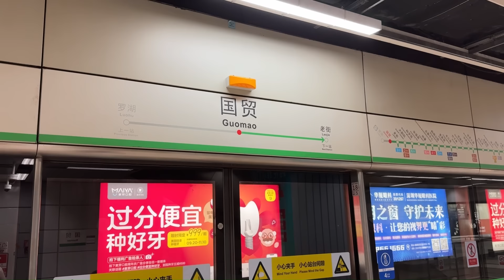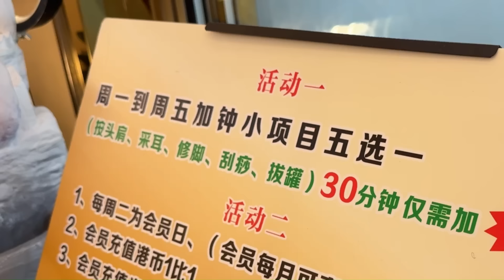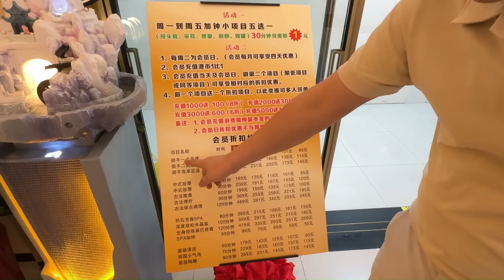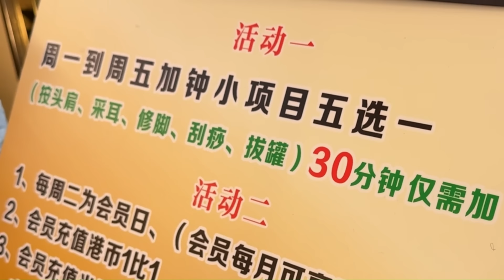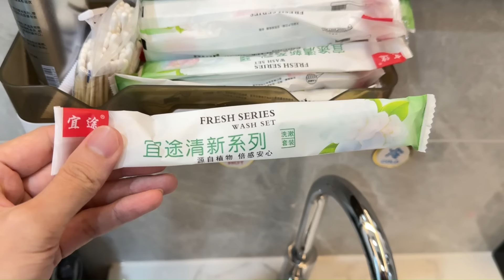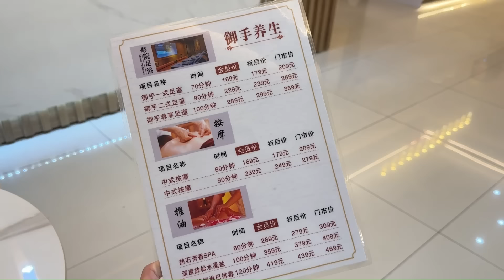【深圳按摩2024】價格新低💁🏻‍♀️ 加39蚊30分鐘按摩｜208包足療+按摩+過夜+影院+小食｜金光華廣場｜御手養生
📍御手養生•影院足浴•按摩•SPA（國貿店）
地址：深圳羅湖區人民南路國際貿易中心大樓二樓288

00:00 片頭
00:46 交通方法及路線圖
01:11 按摩店介紹
01:40 按摩項目價目表及下巴仔粉絲優惠😊
02:20 影院足道房環境
02:47 飲品及小食
03:15 御手一式足道
03:40 肩頸、背部按摩
04:23 腳部按摩
05:59 39蚊頭肩按摩
06:54 頭療
07:28 水循環按摩
07:56 洗頭
08:20 吹頭
08:53 沖涼房
09:07 預約資料

總結
09:22 結尾